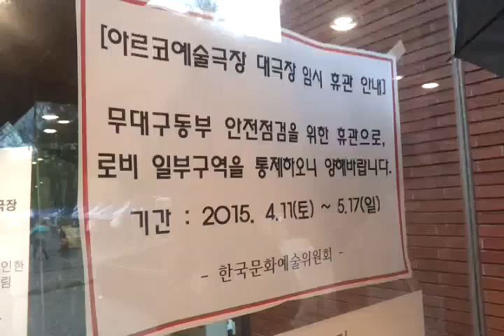아르코예술극장 임시 폐관 안내문 20150419